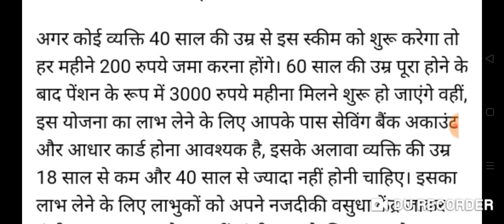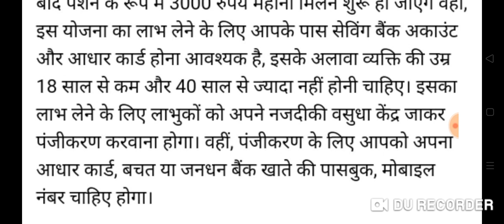हरियाणा बुढ़ापा पेंशन नई खुशखबरी आई है सभी बुजुर्गों के खाते में 3000₹ पेंशन आई अभी नया सिस्टम हुआ